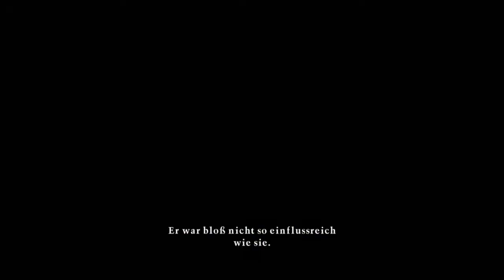Lets Play One Piece: Unlimited World Red - Part 1 - Ein neues Abenteuer der Strohhutbande beginnt!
«LET'S PLAY ONE PIECE UNLIMITED WORLD RED»
Zur ersten Folge:

«Meine Projekteliste»
Offizielle Seite: